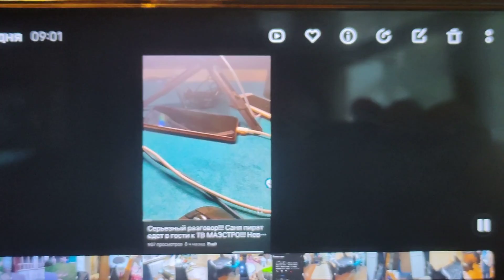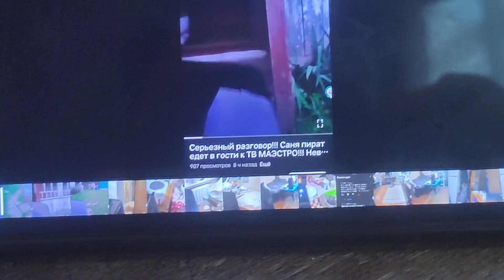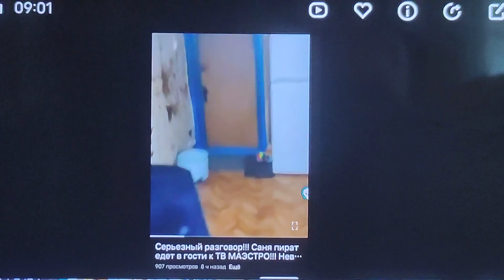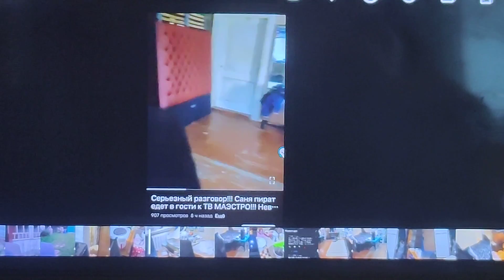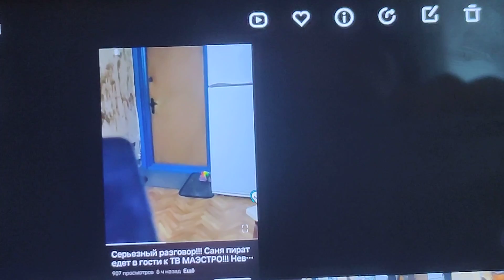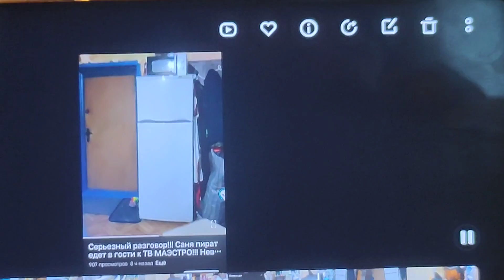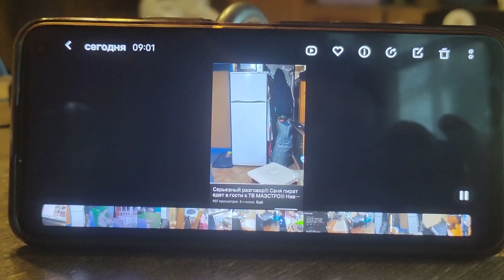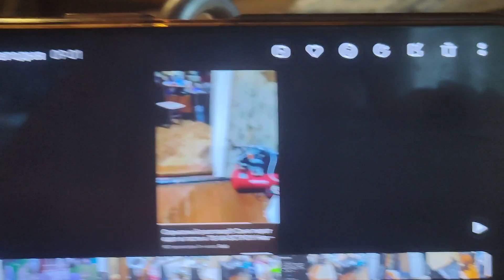тв маэстро - лицемерит (разбор диалога с бомжком)